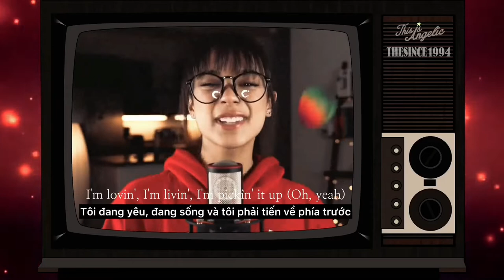[Vietsub + Lyrics] No Tears Left To Cry - Angelic (Cover)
No Tears Left To Cry - Angelic (Cover) – Edit by q. hà | t.since1994
♪ No Tears Left To Cry
* Singer: Angelic (Cover)